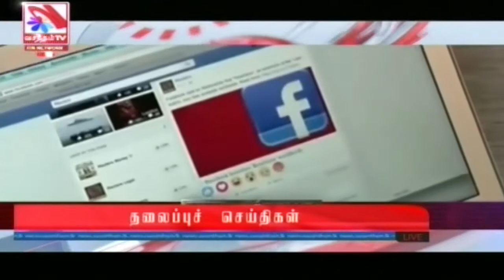Vasantham TV News 2021-02-06 | 01.00 PM